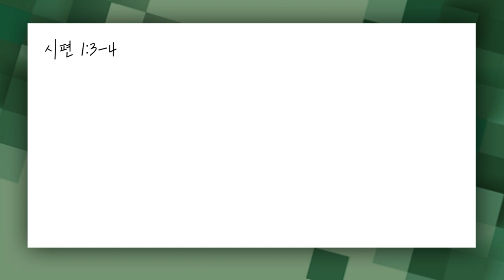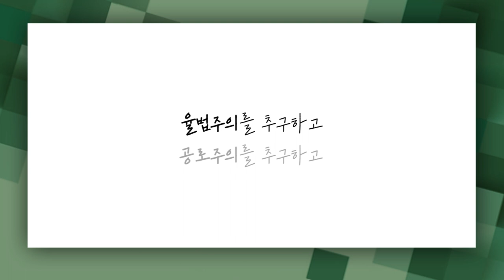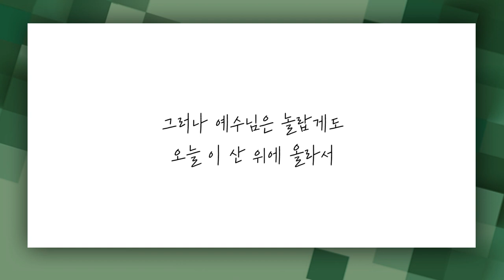[짧은설교] 복된 존재 | 삼일교회 송태근목사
" 우린 이미 복된 존재 입니다 "

'CTS2'와 함께!